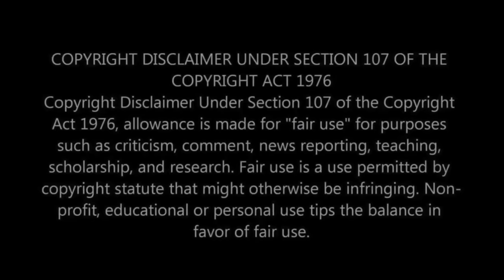EXPERIENCING A THANKSGIVING TRADITION! First Time Hearing Arlo Guthrie - Alice's Restaurant Reaction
Get ready for a unique Thanksgiving treat as we dive into Arlo Guthrie's "Alice's Restaurant" for the first time! Known as a Thanksgiving tradition for many, we're excited to experience this folk classic and understand its connection to the holiday.

🍂 About the Thanksgiving Tradition: "Alice's Restaurant," a song by Arlo Guthrie, has become an unofficial Thanksgiving anthem over the years. Spanning over 18 minutes, it's known for its engaging storytelling and humorous take on a Thanksgiving incident.

🎵 In This Video: Join us on our first-ever listen to "Alice's Restaurant." As we delve into this Thanksgiving classic, expect our genuine reactions, laughter, and perhaps a newfound appreciation for this unique holiday tradition.

👫 Why React as a Couple?: Experiencing cultural and musical traditions together adds a fun and personal element to our reactions. We're curious to see how this song resonates with us and to share our different perspectives with you.

We love exploring and reacting to new songs, especially those with special significance like "Alice's Restaurant."

💬 Join the Conversation: Have you listened to "Alice's Restaurant" during Thanksgiving? What are your thoughts on this song and its holiday connection?